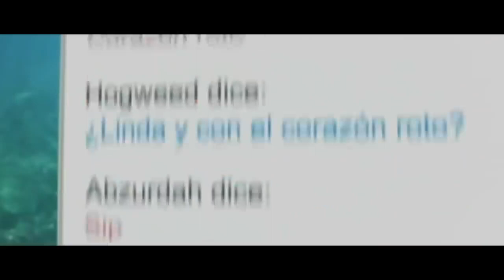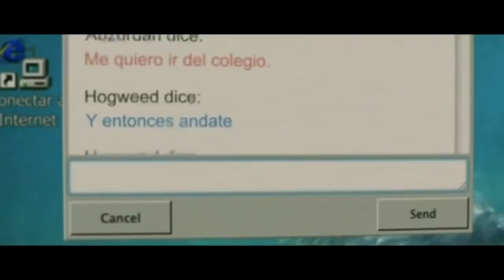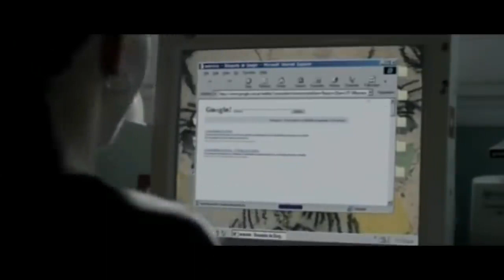Abzurdah 2015 Obsession Hollywood Movie Explained in Hindi